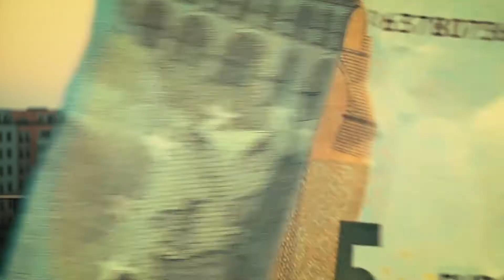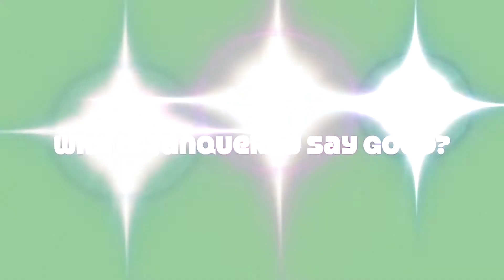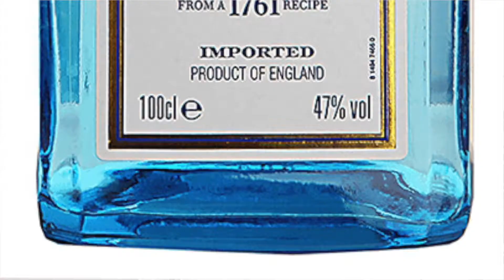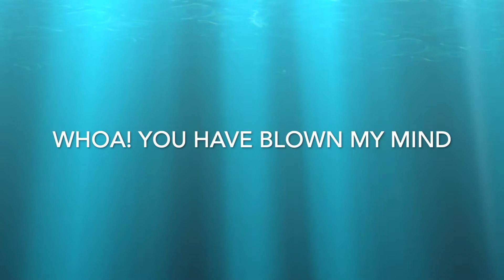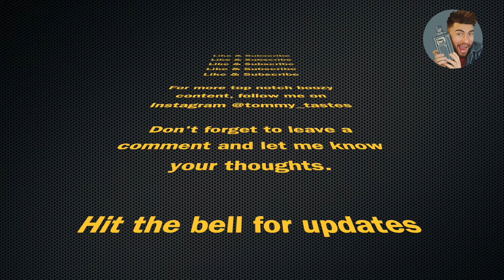Tanqueray No.10 vs Tanqueray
This is the first in my classic albums series.

Tanqueray is one of the rare cases where people get it right. It is the world’s best selling gin and I am going to talk through why I think it deserves to be and compare it with its crafty big brother Tanqueray No.10.

(I would like to point out that I am not paid by Diageo or Tanqueray for including these links)